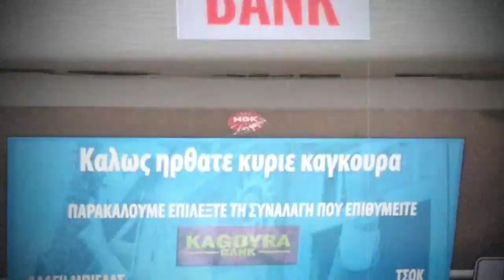TheRottenRace - MRCG buddies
Γιατί η τρέλα δεν πάει στα βουνά...